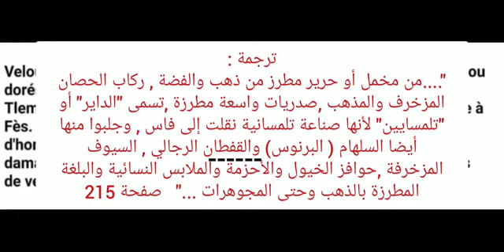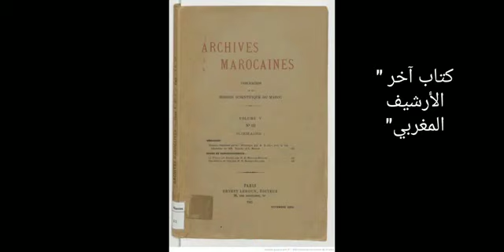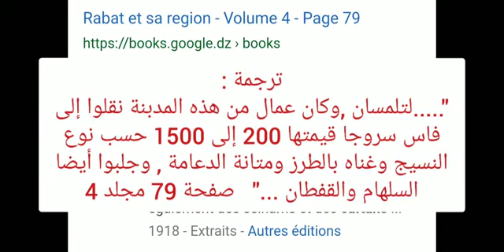من ارشيف الكتب الفرنسية تتكلم عن تلمسان 🇩🇿 اللتي كانت تصدر منوجاتها القفطان والبرنوس وغيرهم الى 👈🇲🇦